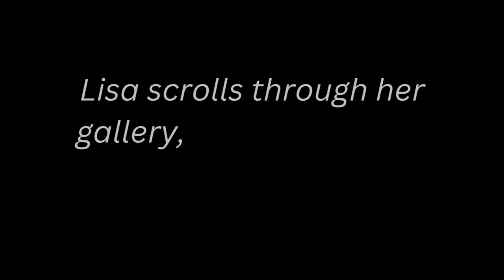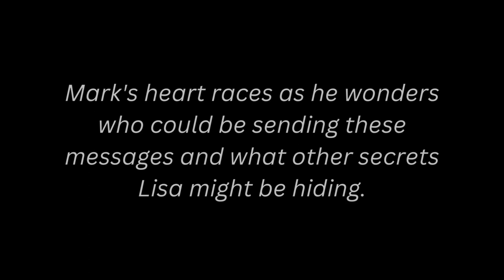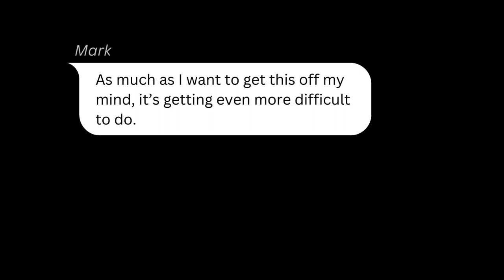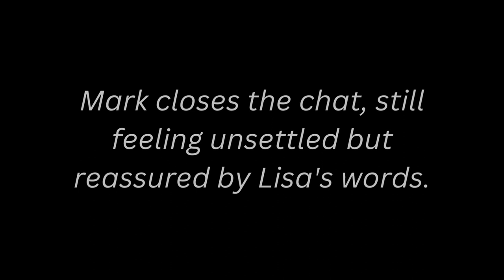Cheating Prank on My Girlfriend Gone Wrong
"Cheating Prank on My Girlfriend Gone Wrong" reveals the dangers that come with expensive pranks, or should we say, expensive pranks at the wrong time. Well, watch to find out exactly what happened.